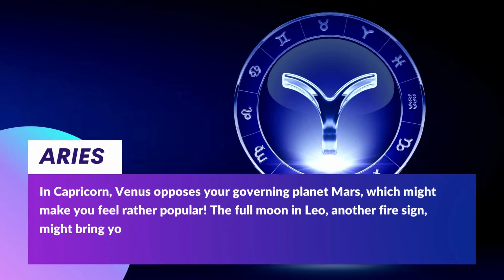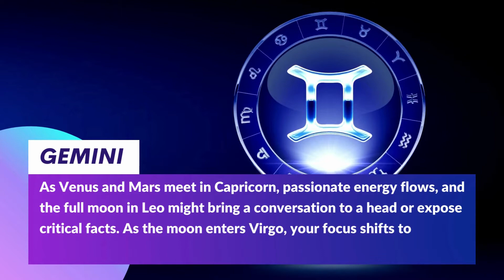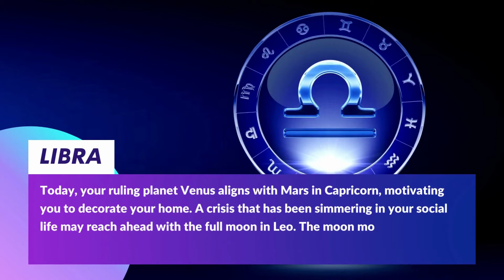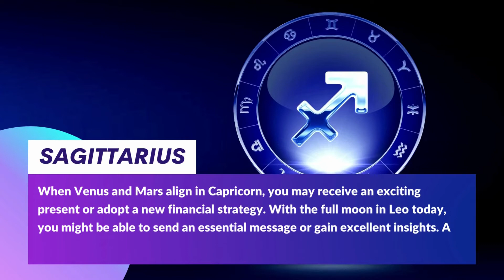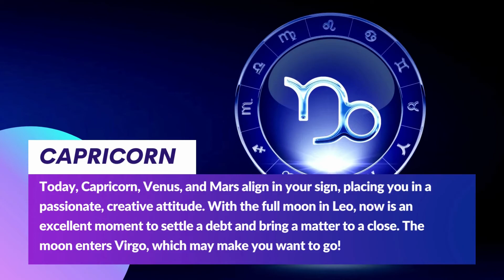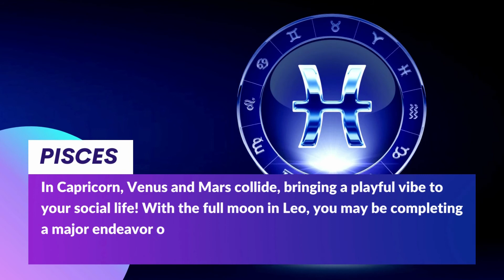What Is My Horoscope For Today? - 16 February 2022